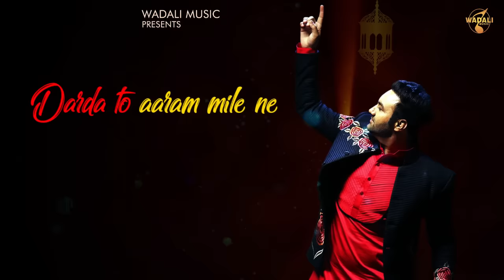Raam (Lyrical Audio) | Lakhwinder Wadali | Lucky Noor | Aar Bee | Wadali Music | Latest Song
A WADALI MUSIC Presentation

Raam

Song : Raam (Lyrical Audio)
Singer : Lakhwinder Wadali
Lyrics : Lucky Noor
Mix And Master : Sameer Charegaokar
Project Head: Yogesh Kumar Bansal

Lyrics :
Jado De Mainu Mere Raam Mile Ne,
Darda To Aaram Mile Ne,
Saamne Takk Ke Roiyan Ankhian, Roiyan Ankhian, Roiyan Ankhian,
Saamne Takk Ke Roiyan Ankhian,
Radha Nu Jado Sham Mile Ne,
Meri Kismat Vich Si Haara, Vich Si Haara, Vich Si Haara,
Meri Kismat Vich Si Haara,
Tu Mileya Inaam Mile Ne,
Sab Mehkhane Bhul Gaya Yaaro, Bhul Gaya Yaaro, Bhul Gaya Yaaro,
Sab Mehkhane Bhul Gaya Yaaro,
Jado De Akhiyan Chei Jaam Mile Ne,
Tere Kar Ke Mauja Hi Mauja, Mauja Hi Mauja, Mauja Hi Mauja,
Tere Kar Ke Mauja Hi Mauja,
Vikeya E Noor Change Daam mile ne,